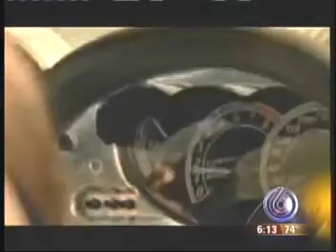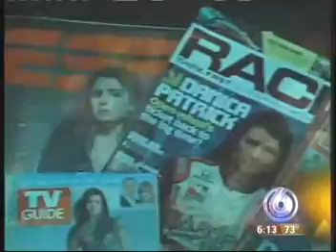Danica Patrick interview